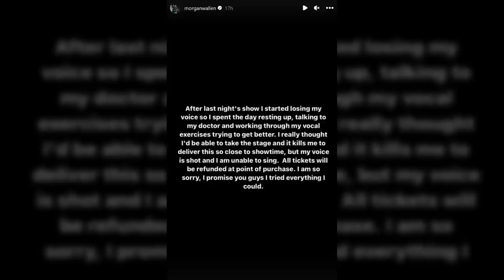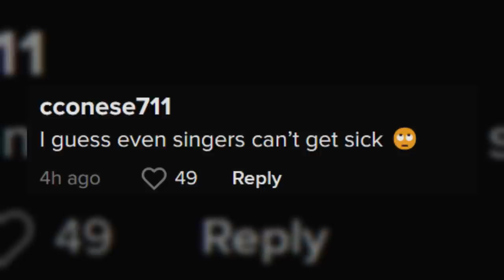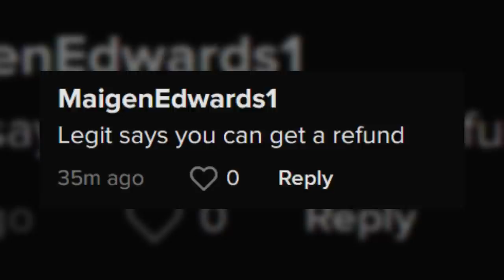Morgan Wallen Abruptly Cancels Stadium Show: “My Voice is Shot”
Morgan Wallen abruptly canceled his show out in Oxford, Mississippi on this past Sunday, April 23rd, just minutes before he was expected to take the stage. Hardy and Ernest both finished their performances for the night, however Morgan Wallen was still forced to cancel his appearance. Many fans shared their frustrations immediately following the unexpected news from Morgan Wallen.